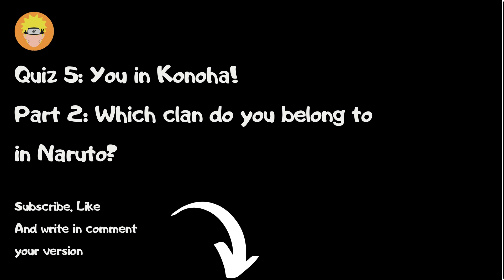Which Konoha clan do you belong to in Naruto? [ Part 2 in Quiz 5: You in Konoha! ]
We tried on the image and fate of the villains and Akatsuki. Well, it's time to return to the cozy streets of the Land of Fire and dream up: who would we be if we were born in Konoha in the era of Naruto, Sasuke, Hokage and Akatsuki?